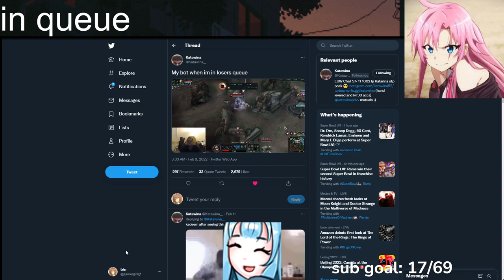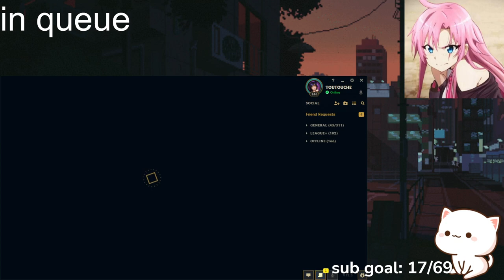making master tier players look like iron players (o˘◡˘o)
🎵 MUSIC 🎵

🖌️ Thumbnail by Beastly